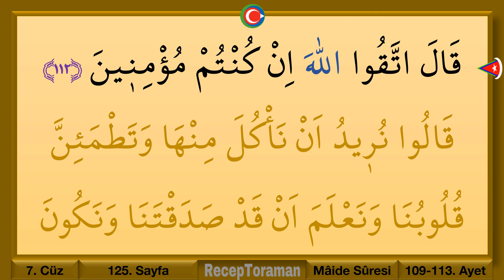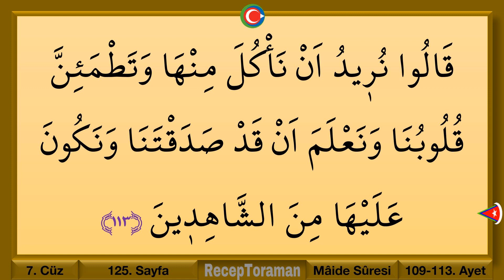7. cüz 1. hizb / 7. cüz 1. bölüm / Ok Takipli 7. cüz 1. hizb / Ok Takipli 7. cüz 1. bölüm